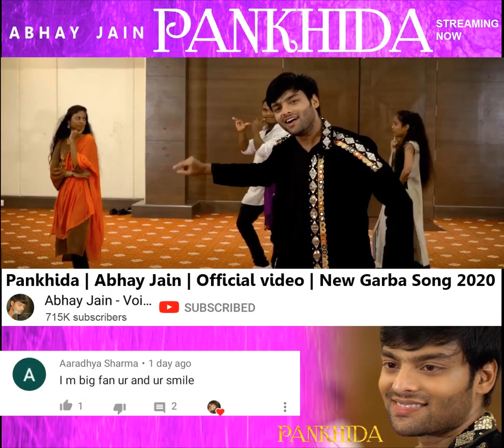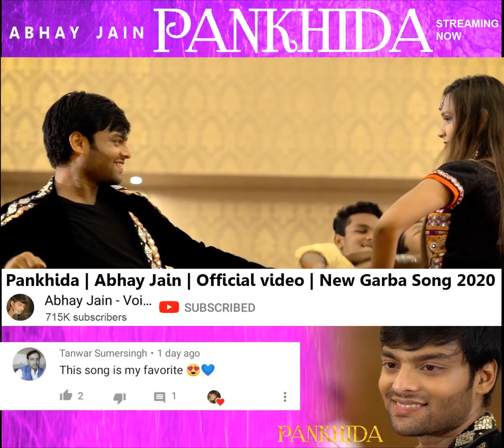Pankhida - Fan Reaction on Abhay Jain's Pankhida Song - Superhit Garba Song 2020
​ @Abhay Jain - Voice of Hearts
Fan reaction and comments on The best Garba song of 2020 - Pankhida by the Talented Rockstar - Abhay Jain. The best Garba song of 2020 Pankhida..

Pankhida – (Official video song Credits)
Singer – Abhay jain
Lyrics - Abhay Jain
Composer – Abhay jain
Cast – Abhay jain, Mahi Gupta
Music Arrangement – O2SRK
Vocals recored by - Prashant kushwaha
Costume Designer – Prity Jain
Choreographer – Vishal Sharma
D.O.P – Sagar Gupta,
Executive Producer - Somil kotadia
Director - Abhay jain
Producer – Vipul kotadia, Maharana kotadia